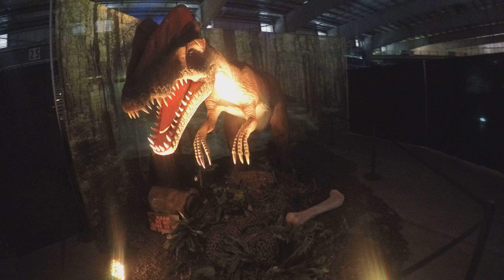Discover the Dinosaurs, part 1, 4k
This is the Discover the Dinosaurs exhibit at the Oregon State Fair in Salem.  At 1:04 is oviraptor.  At 1:52 is velociraptor.